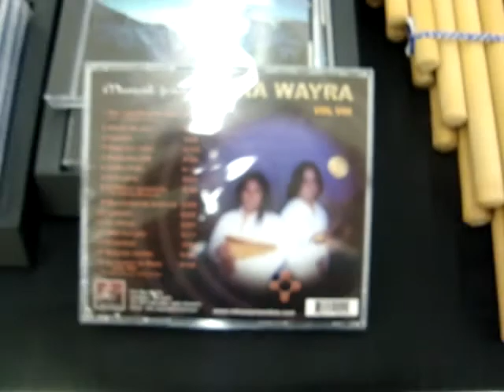pedro maldonado 003